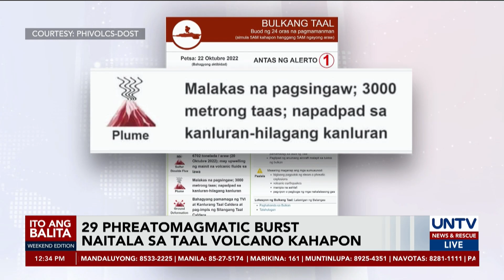29 phreatomagmatic bursts, naitala sa Bulkang Taal sa nakalipas na 24 oras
Patuloy pa rin ang pag-aalburuto ng Bulkang Taal. Sa tala ng Philippine Institute of Volcanology and Seismology, nagkaroon ng 29 phreatomagmatic bursts o maliliit na pagsabog sa bulkan sa loob ng 24 oras.